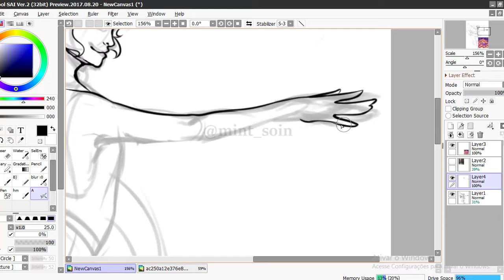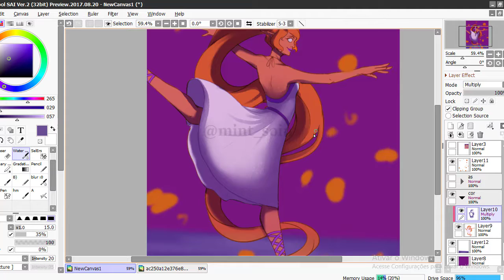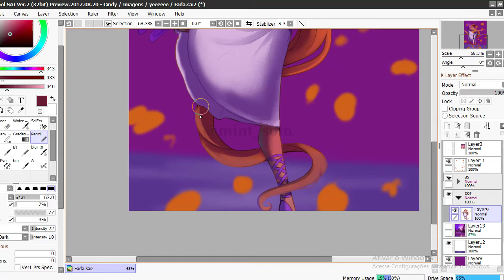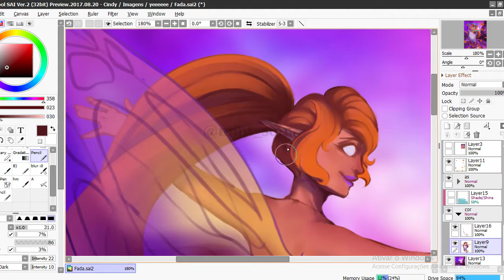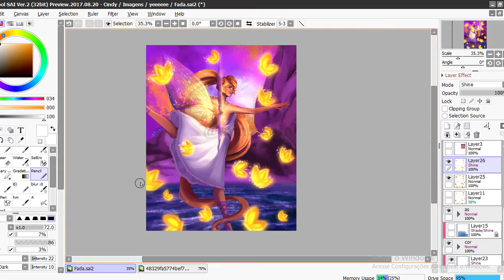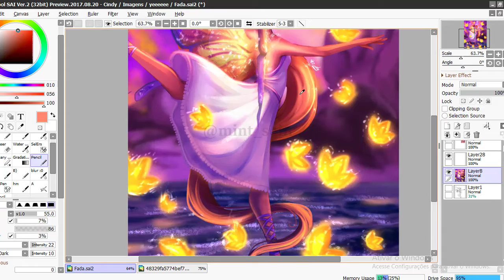Fairy DTIYS-☆Speedpaint☆-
☆Challenge

☆Programs

☆Music